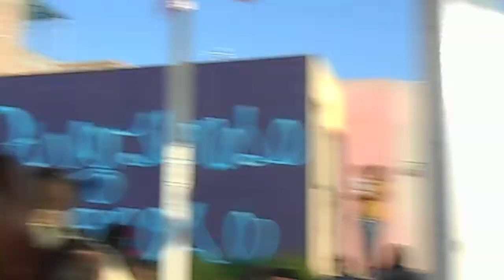PAYASITAS NUBELIZ Y NUBESÚ EN LA MASCARA DE MICHAEL JACKSON Y TODOS FELICES 14-OCT-14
Nube-Amiguitos es genial poder contar con la alegría de ustedes y poder hacerlo felices!! Payasitas Nubeliz y Nubesú en el juego de las mascaras con la mascara de Michael Jackson!! Gracias por su preferencia!! Estamos a sus ordenes para festejar a grandes y chicos.